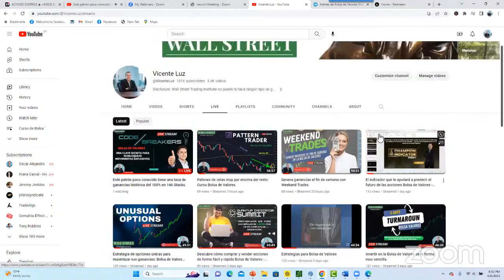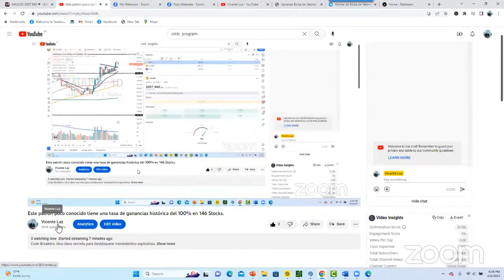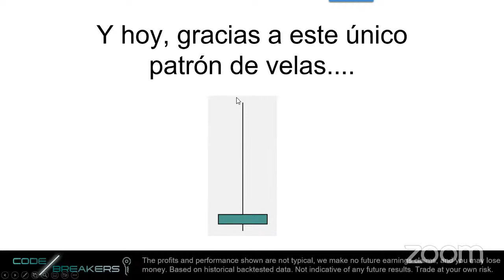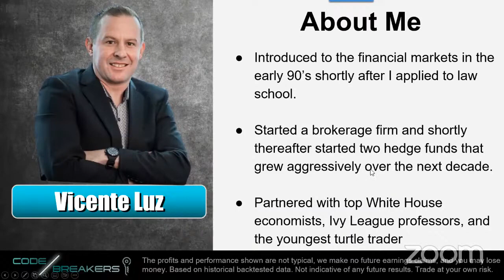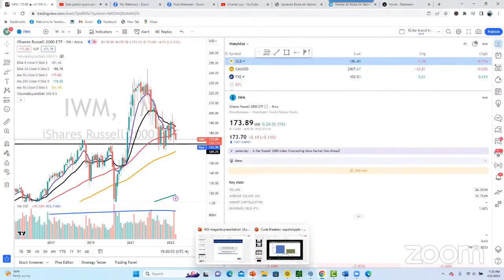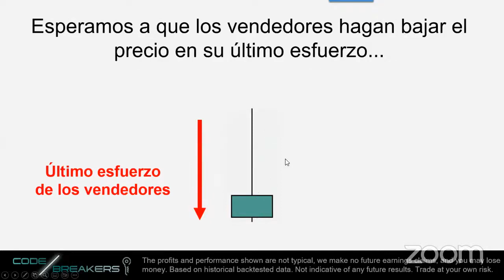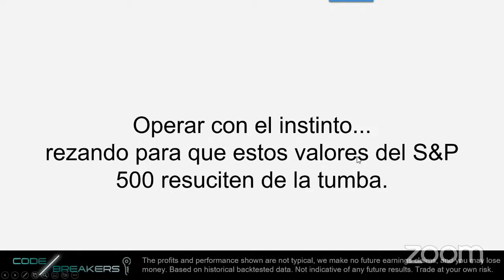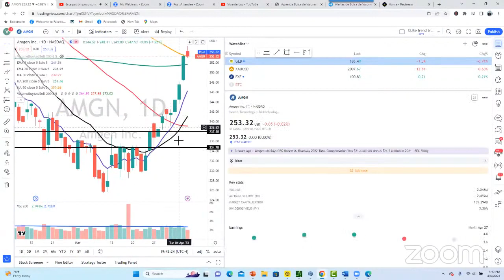Este patrón poco conocido tiene una tasa de ganancias histórica del 100% en 146 Stocks